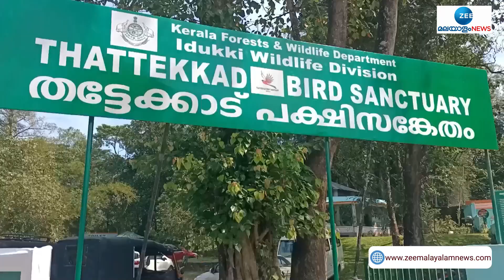Bufferzone Issue | KIFA | ബഫർ സോണിൽ കർഷക പ്രശ്നങ്ങൾക്ക് പരിഹാരം ആവശ്യപ്പെട്ട് കിഫയുടെ പ്രതിഷേധം